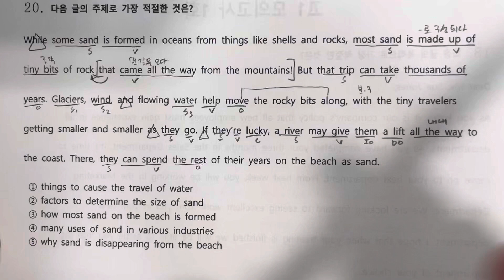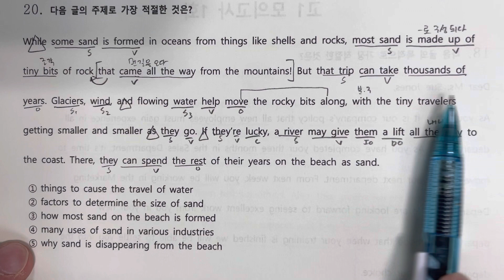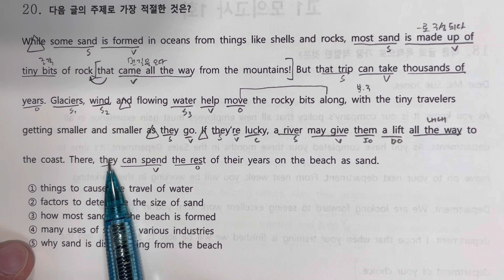고1 모의1 20번(해석만)